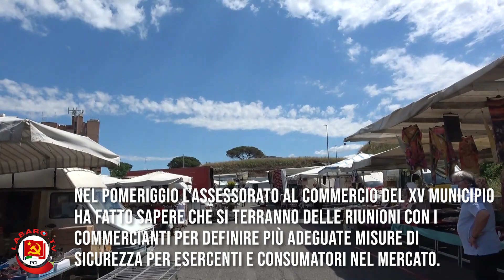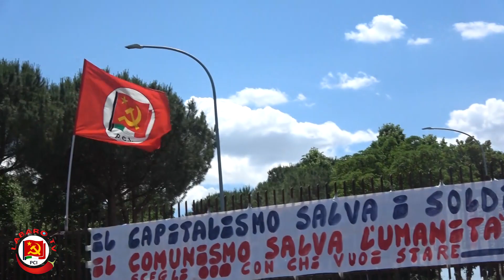Tra Covid19 e misure di sicurezza il mercato di Labaro riparte